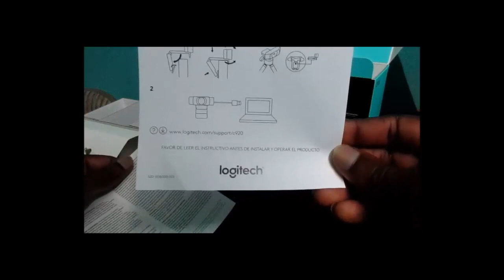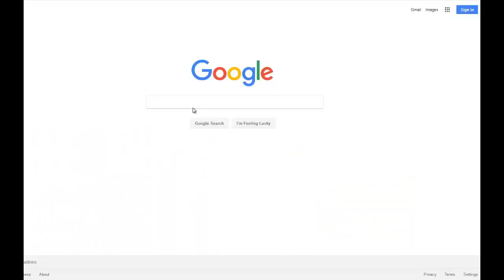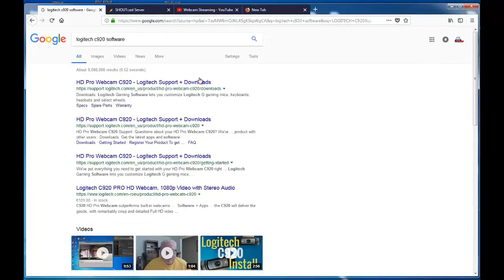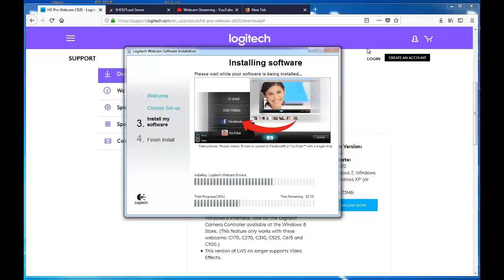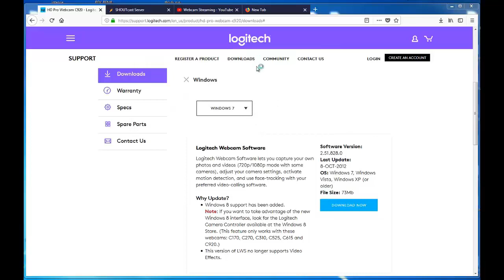logitech c920 setup - logitech webcam software download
Logitech C920 HD Pro Webcam Review

Logitech HD Pro Webcam C920, Widescreen Video Calling and Recording, 1080p Camera, Desktop or Laptop Webcam.

 Full HD 1080p video calling (up to 1920 x 1080 pixels) with the latest version of Skype for Windows
720p HD video calling (up to 1280 x 720 pixels) with supported clients. Full HD video recording (up to 1920 x 1080 pixels).Max Resolution: 1080p/30fps - 720p/30fps
Video compression, Built-in dual stereo mics with automatic noise reduction. Automatic low-light correction, Tripod-ready universal clip fits laptops, LCD or monitors
Compatible with: Windows 7, Windows 8, Windows 10 or later. Works in USB Video Device Class (UVC) mode: Mac OS 10.10 or later (HD 720p on FaceTime for Mac or other supported video-calling clients; Full HD 1080p video recording with QuickTime Player) Chrome OS,Android v 5.0 or above (with supported video-calling clients),USB port,Internet connection

 System Requirements

Compatible with Windows 7, Windows 8, Windows 10 or later, and most video calling applications.

Works in USB Video Device Class (UVC) mode with:

    macOS 10.6 or later (HD 720p on FaceTime for Mac or other supported video-calling clients; Full HD 1080p video recording with QuickTime Player)
    Chrome OS
    Android v 5.0 or above (with supported video-calling clients)
    USB port
With the Logitech HD Pro Webcam C920, you’ll be seen in more clarity and detail than ever before with Full HD 1080p video calling—the highest quality available. Enjoy vibrant, true to life video clips that capture the smallest details. No time to talk? Send the people you care about a Full HD video clip.

Advanced Compression Technology
Faster, smoother, and compatible with more computers, H.264 encoding takes the pressure of compressing off your computer so you can enjoy quick uploads.

Logitech Quality
The C920 goes above and beyond the typical webcam, offering amazing clarity and detail thanks to the five-element, Full HD glass lens and precisely tuned autofocus. Dual mics capture natural stereo sound for superior audio.

Connect Like a Pro
Whatever your network, connect with everyone you care about through Full HD 1080p on Skype, and fluid HD 720p on FaceTime for Mac. You can also make high-quality video calls with Google Hangouts and nearly all other video-calling clients. Two mics with automatic noise reduction allow friends, family, and clients to hear the real you.

Compatibility & System Requirements
Mac OS 10.10 or later (HD 720p on FaceTime for Mac or other supported video-calling clients; Full HD 1080p video recording with QuickTime Player)

Windows 7, Windows 8, Windows 10 or later

Android v 5.0 or above

Chrome OS

Available USB port

Internet connection

720p HD video calling (up to 1280 x 720 pixels) with supported clients

Full HD video recording (up to 1920 x 1080 pixels)

H.264 video compression

Full HD glass lens with precise autofocus

Built-in dual mics with automatic noise reduction

Automatic low-light correction

Tripod-ready universal clip fits laptops and LCD monitors.

logitech c920 ps4